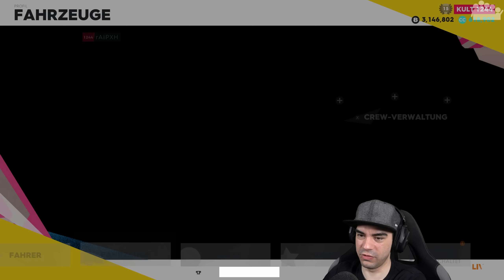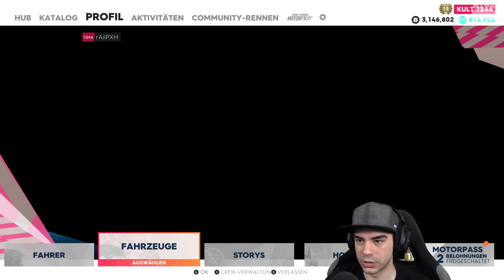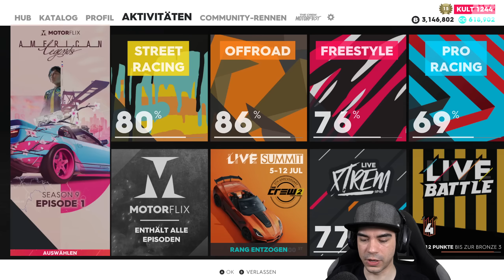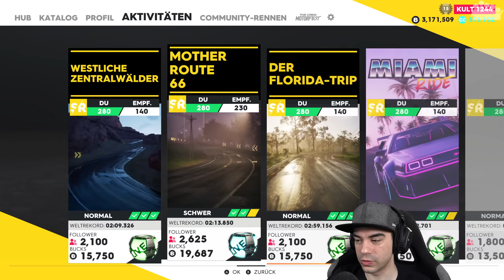Schaut der pi**ed böse drein!! 😈 - #189 - THE CREW 2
► Neben dem Audi RS3 kam in Motorpass Season 9 von THE CREW 2 auch der Audi RS7 mit rein, welcher einige richtig böse ausschauende Upgrades zur Auswahl stellt. 😈

► Plattform: PC
● PC-Hardware des Aufnehmenden/Streamers:
• Mikrofon: RODE Procaster + FetHead + YAMAHA AG06
• Kopfhörer: Sennheiser RS175 (HDR175)
• Kamera: Sony Alpha 6100 mit Elgato Camlink
• Capture Card: Elgato 4K60 Pro MK.2
• System: Windows 11 Pro
• Prozessor: Intel Core i9-12900k
• Arbeitsspeicher: 2x 16,0 GB G.Skill Trident Z5 RGB DDR5-6000-CL36
• Mainboard: ASUS ROG Strix Z690-E GAMING WIFI
• Grafikkarte: ASUS ROG Strix GeForce RTX 4090 OC
• Netzteil: ASUS ROG Thor 1200P
• Gehäuse: ASUS ROG Strix Helios